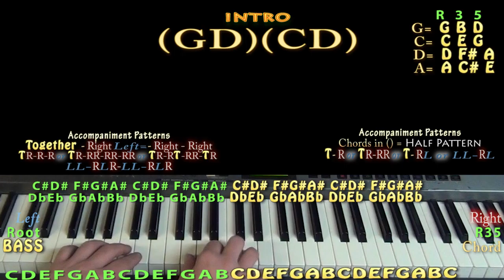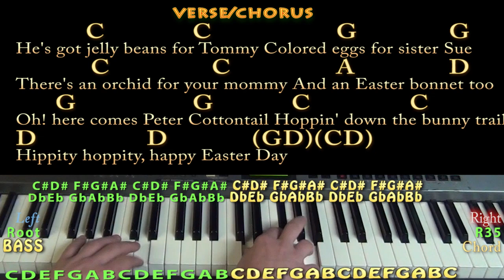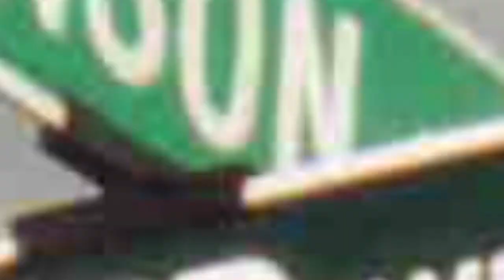Peter Cottontail (Gene Autry) Easy Piano Cover Lesson with Chords and Lyrics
PIANO LESSONS Thanks for the love! I'm entering the Guitar Center Songwriting contest and would really appreciate you checking out these tunes and giving